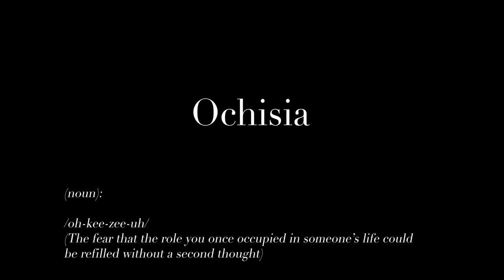Ochisia, (Clapperboard Junior Film School and Teenage Stage 2022)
Teenage Stage International Summer Schools offer intensive, fun and exciting residential courses for 11 to 19 year olds in musical theatre, drama and film making. From page to stage and script to screen!

Established in 2015 and a sister company of StageSchool Ireland, Teenage Stage International Summer School offers 11 to 19 year olds quality, advanced residential FILM AND THEATRE courses in nationwide locations. Exclusive classes and rehearsals from leading theatre directors, choreographers and actors. Our electives aim to give children and young adults professional theatre training in a safe space with wonderful holiday memories ending in a finale production in seven days or a script to screen experience for film makers and young actors. Teenage Stage is one of the only theatre and film schools in Europe to work with boarding schools providing an award winning programme with one, two or three week options